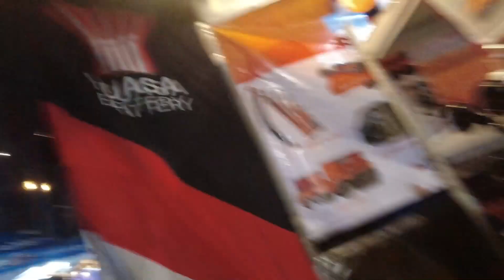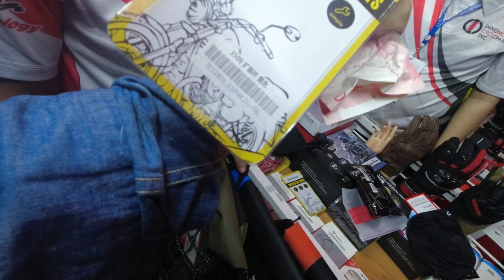PROJECT ALPHA 125 - SCAVENGING PARTS FOR ALPHA